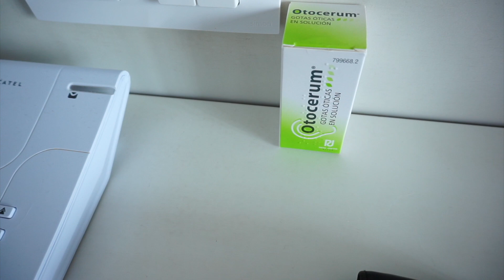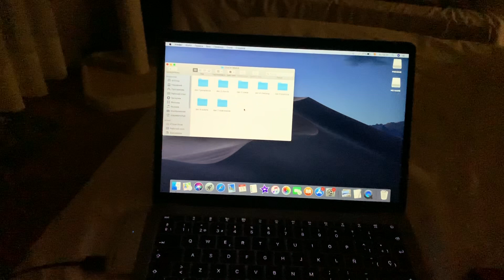VLOG: ЭТО ЗАПАХ МОРЯ!КОСТА БРАВА